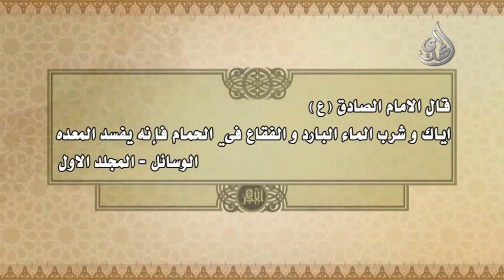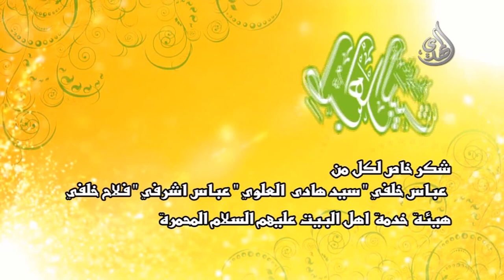32 - طب اهل البيت عليهم السلام - أسئلة الجمهور - 10